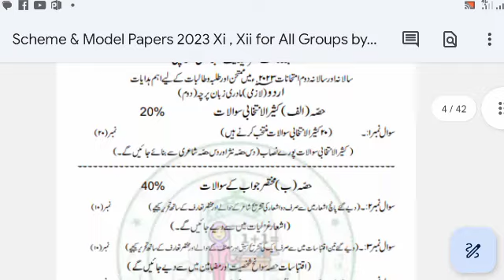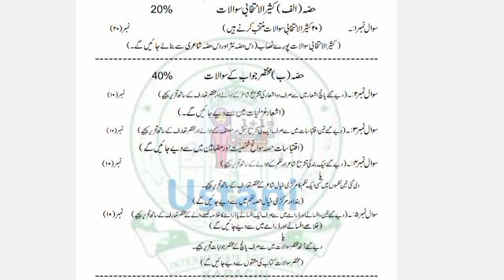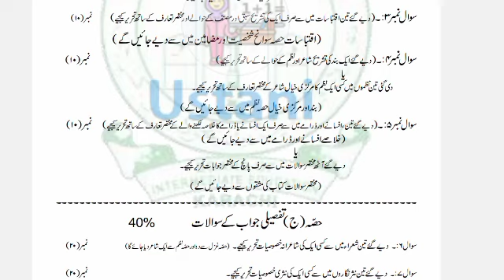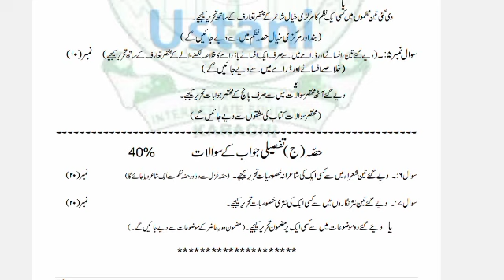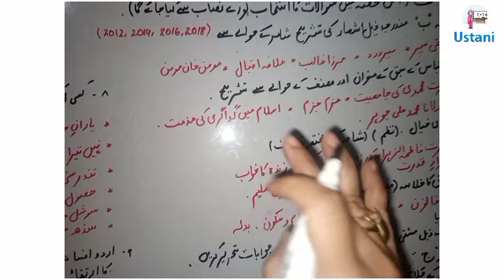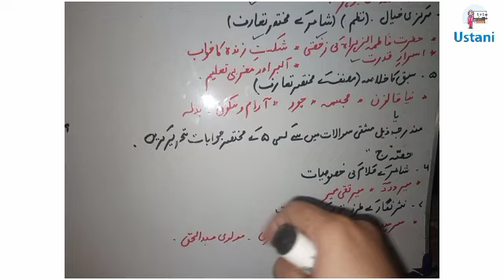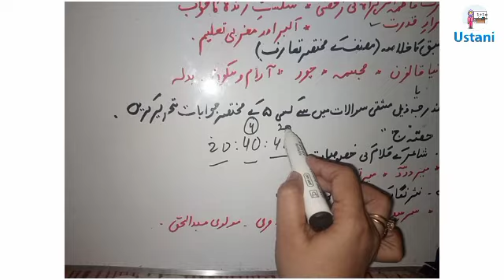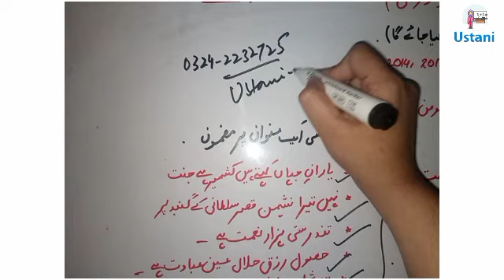Xii Urdu (اردو لازمی) Guess Paper/ Target Paper with MCQS 2023 Arts, Science & Commerce By Ustani g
New Model Paper 2023
Most Important MCqs by Ustani g must follow
presentation pdf must follow for Good marks